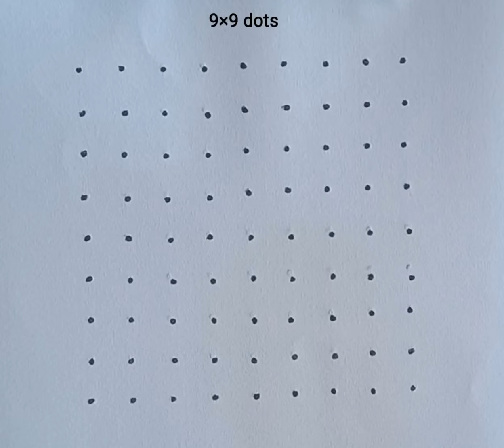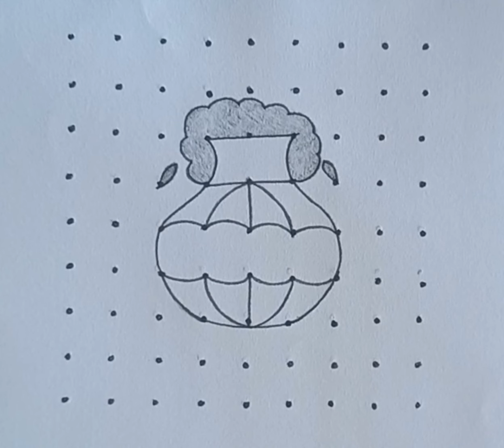Easy Pot Kolam with 9×9 dots |2024 Bhogi Muggulu |Sankranthi Chukkala Muggulu |Bhogi Kundala Muggulu